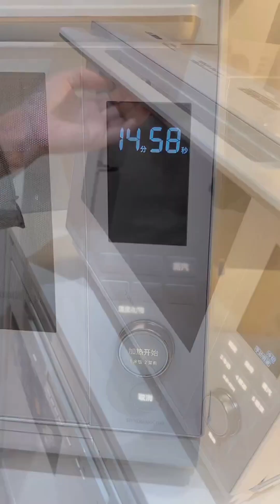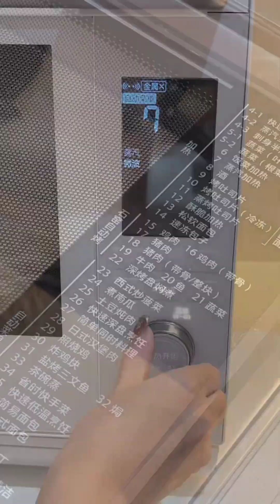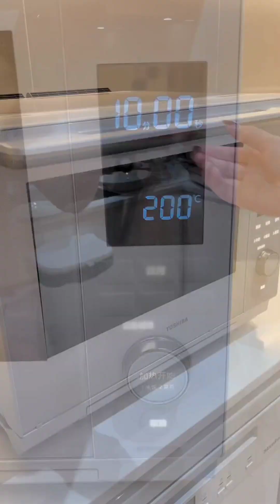home organization and restocking/ random house cleaning / satisfying cleaning tiktok compilation #60